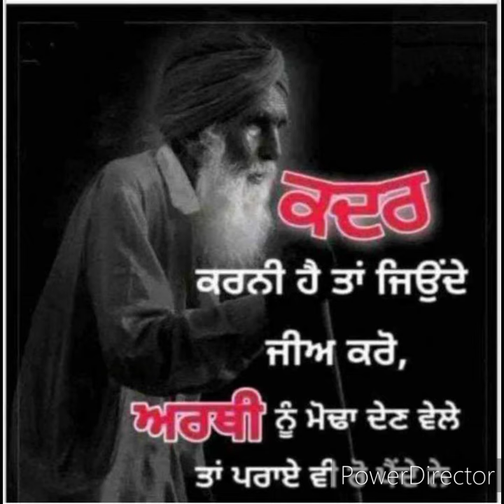ਡੁੱਬਦੇ ਨੂੰ ਪੁੱਛੋ ਕਿਨਾਰਾ ਕੀਹਨੂੰ ਕਹਿੰਦੇ ਨੇ